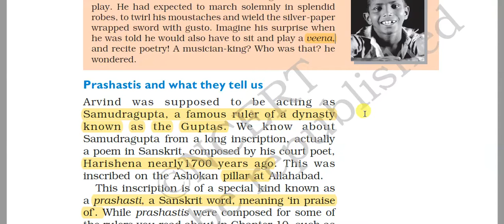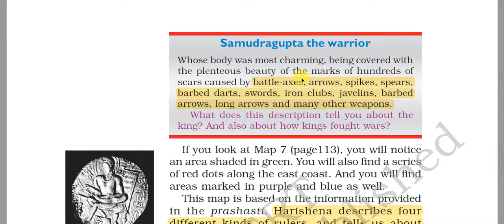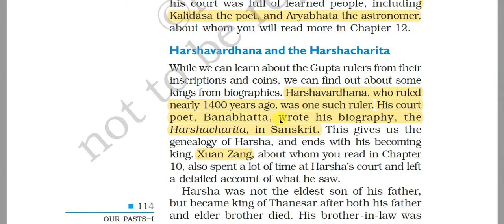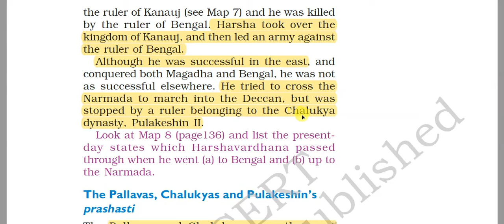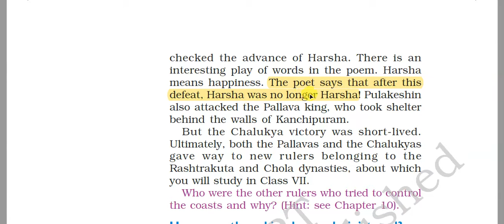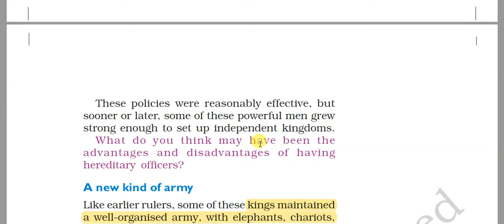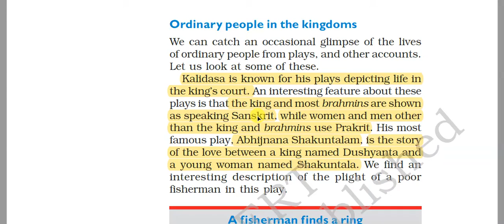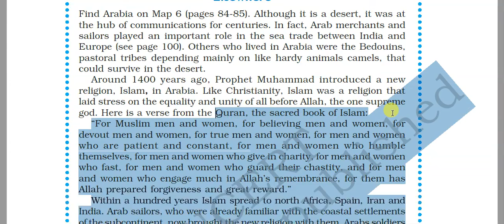class 6 chapter 11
Gupta empire in brief